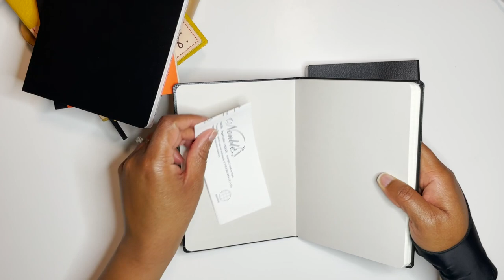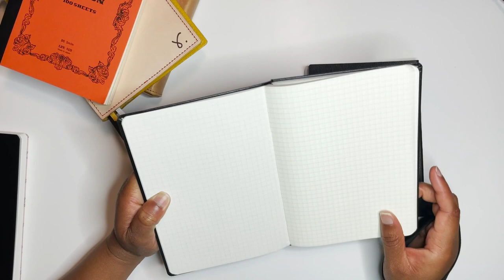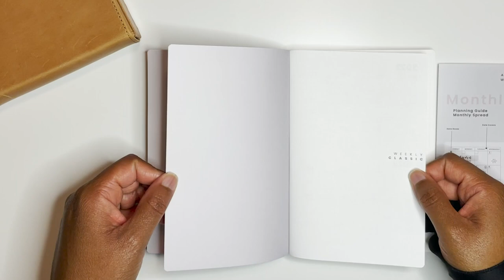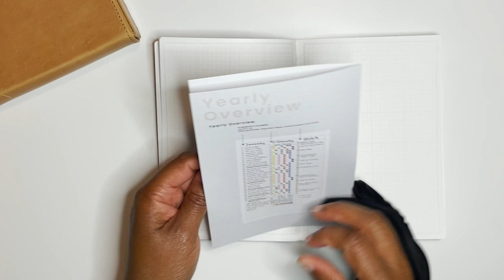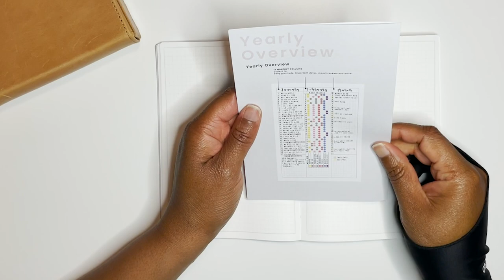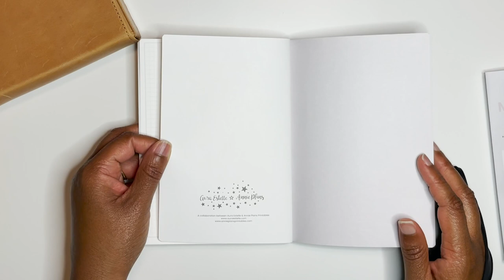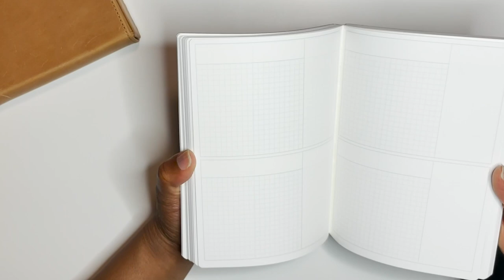B6 Undated Tomoe River Planner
✔ Tomoe River Notebook ✔ Travel Friendly/Compact ✔ Multifunctional ✔ Undated
I purchased this notebook from the Aura Estelle website.

*More Merch*
CarrotsOlives.redbubble.com

Filming Materials:
Canon Camera
Canon Lens

*Please note, when you purchase a product using my link, the cost is still the same to you. Thank you for supporting the companies that help keep Carrots&Olives going!